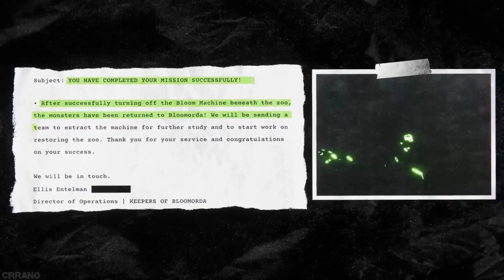Zoonomaly all bosses fights - Zoonomaly Conquest all bosses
In the heart of the *forsaken zoo*, where moonlight barely penetrates the twisted foliage, lies the Abyssal Keep—a nightmarish stronghold guarded by eldritch horrors. As an intrepid investigator, you'll face relentless adversaries, each more menacing than the last. Your mission: survive the gauntlet of boss battles and unravel the zoo's darkest enigma.

*The Monstrous Guardians*
*Grimclaw, the Shadowed Sentinel*
A colossal beast with obsidian claws, Grimclaw prowls the overgrown aviary. Its eyes, twin orbs of malevolence, track your every move. Dodge its lunges, exploit its weaknesses, and claim the first shard of the master key.

*Vorath, the Venomous Serpent*
In the reptile house, Vorath slithers—a venom-drenched nightmare. Its scales shimmer with iridescence, concealing deadly fangs. Engage in a desperate dance, avoiding its strikes while seeking openings to strike back.

*Lysandra, the Haunting Siren*
Deep within the submerged aquarium, Lysandra awaits. Her song lures unwary souls to their doom. Equip your lightbulbs as makeshift weapons, for her ethereal beauty conceals a hunger for life essence.

*Xalok, the Arboreal Terror*
The botanical gardens harbor Xalok, a twisted fusion of flora and malevolence. Its roots writhe like serpents, and its thorny tendrils lash out. Solve intricate puzzles to weaken Xalok's defenses and claim the penultimate shard.

At the Abyssal Keep’s core stands Malgorth, the Keeper of Secrets. This ancient entity guards the last shard—the key’s apex. Malgorth’s form defies comprehension: part beast, part nightmare, and wholly malefic. Its eyes, voids of despair, lock onto yours. The battle rages—a symphony of desperation and determination.

*Triumph and Revelation*
As you land the final blow, the shattered key reforms. The zoo’s history unfurls: forbidden rituals, cursed artifacts, and a pact with darkness. The truth is both salvation and damnation. You emerge from the Abyssal Keep, victorious but forever changed.

*The Legacy of Zoonomaly*
Zoonomaly: Conquest of the Abyssal Keep beckons the brave. Will you endure the boss battles, unlock the secrets, and emerge as the zoo’s savior? Or will the Abyssal Keep claim your sanity?